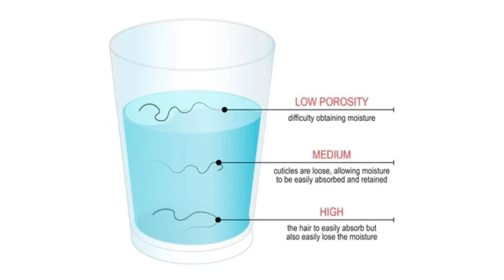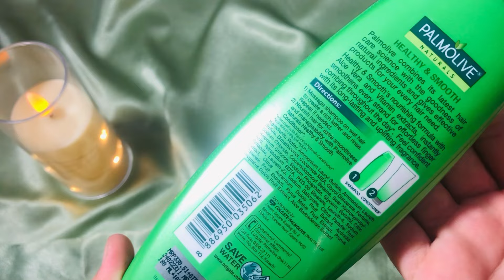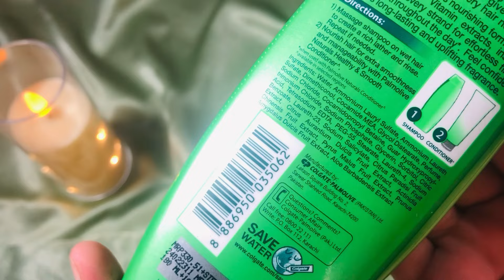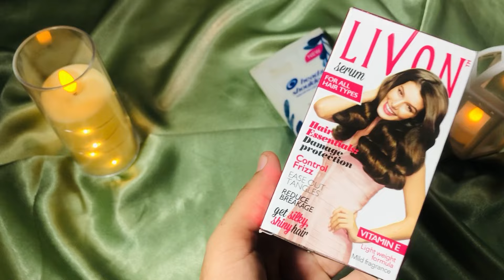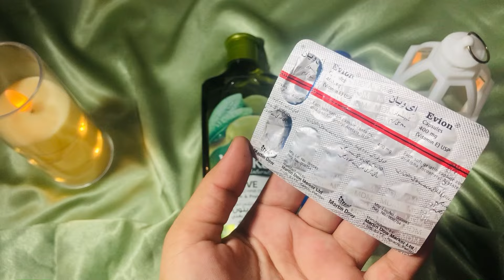Hair Care Routine For High Porosity Hair ✨💆‍♀️|| Everyday Glow Up